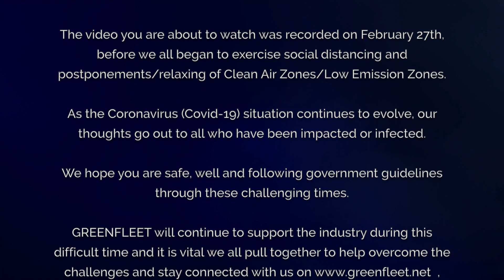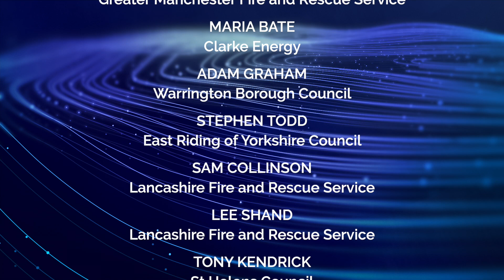GreenFleet Roundtable: Transition To The Electric Vehicle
Greater Manchester is due to introduce the largest proposed Clean Air Zone outside London from 2021. To find out how they could be affected and to learn about the transition to electric vehicles, a diverse mix of fleet operators attended GreenFleet's Roundtable on 27 February, at the Etihad Stadium.
27 February 2020